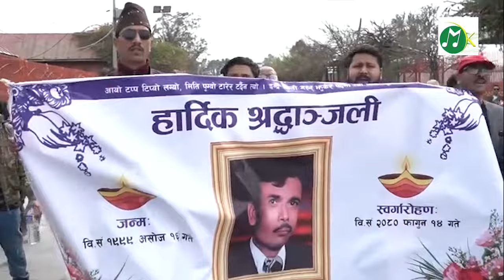Bhaktaraj Acharya अल बिदा भजन शिरोमणी भक्तराज आचार्य ! उहालाई कसले कसरी सम्झिए !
भजनशिरोमणिको उपमा पाएका वरिष्ठ गायक गायक तथा संगीतकार भक्तराज आचार्यको अन्त्येष्टि गरिएको छ । ८२ वर्षको उमेरमा निधन भएका गायक आचार्यको मंगलबार दिउँसो पशुपति आर्यघाटमा राष्ट्रिय सम्मानका साथ अन्त्येष्टि गरिएको हो । उनलाई दुई छोरा सत्यराज आचार्य र स्वरुपराज आचार्यले बुबाको पार्थिब शरिमा दागबत्ती दिएका थिए भने नेपाल प्रहरीले सलामी अर्पण गरेको थियो । अन्तिम संस्कारअघि आर्यघाटमा पुगेका संगीतकर्मीले आचार्यको सम्मानमा उभिएर उनको कालजयी र चर्चित गीत ‘जहाँ छन् बुद्धका आँखा’ गाएका थिए । उनको अन्तिम बिदाइमा आर्यघाटमा संगीतकर्मीदेखि उनका प्रशंसकको बाक्लो उपस्थिति थियो । ४०० भन्दा बढी गीतमा स्वर र संगीत दिएका आचार्यकोप फागुन १४ गते सोमबार निधन भएको थियो ।

अन्त्येष्टि अघि भक्तराजको पार्थिव शरीरलाई अन्तिम श्रद्धाञ्जलीका लागि सानो गौचरणस्थित नाट्य प्रज्ञा प्रतिष्ठानमा राखिएको थियो । प्रधानमन्त्री पुष्पकमल दाहाल प्रचण्डले राष्ट्रिय झण्डा ओढाउँदै आचार्यको निधनले मुलुकलाई क्षति पुगेको बताए ।
उनलाई श्रद्धाञ्जली अर्पण गर्न संस्कृतिमन्त्री सुदन किराँती, पूर्व प्रधानमन्त्री केपी शर्मा ओली, कांग्रेस महामन्त्रीद्वय गगन थापा र विश्वप्रकाश शर्मा, अभिनेताहरु नीर शाह, हरिवंश आचार्य, हरिहर शर्मा, संगीता राना प्रधान, आनन्द कार्की, अन्जु पन्त लगायत सयौं कलाकार पनि पुगेका थिए ।

Special Thanks
Bipin Acharya, Music Composer/Arranger
Ashish Aviral, RAAGA Studio New Plaza
Sanidhya Trophy Gallery, VK Plaza, Kapoordhara
Tenging Sherpa, IIFT Fashion School

is authorized to upload this video. Using of this video on other channels without prior permission will be strictly prohibited. (Embedding to the websites is allowed)